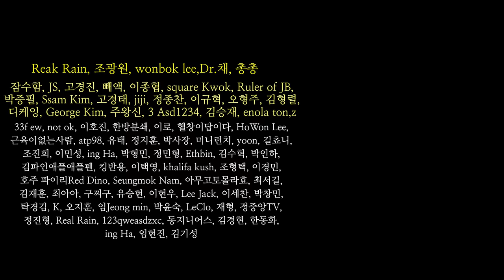토르 보고 와서 분노의 어깨운동 해볼게요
비시즌 돌입 한달 차,
최근 개봉한 토르 러브앤썬더를 보고와서
분노의 찬 어깨 + 이두운동 루틴을 진행해봤습니다.

00:00 미리보기
00:16 오프닝(토르 염소)
00:51 OOTD
01:22 어깨 + 이두 운동루틴 웜업
02:37 바벨 오버헤드프레스
03:19 오프시즌이 기대되는 이유
04:21 스탠딩 숄더 프레스 머신
05:04 해머 숄더 프레스 그리고 건강
06:22 원암 케이블 사이드 레터럴 레이즈
06:47 투암 케이블 프론트 레이즈
07:27 풀업
08:44 바벨 컬
09:09 훈련 리뷰 & 루틴 구성